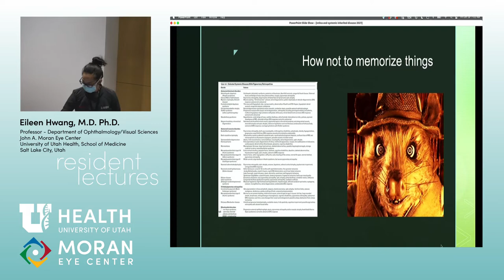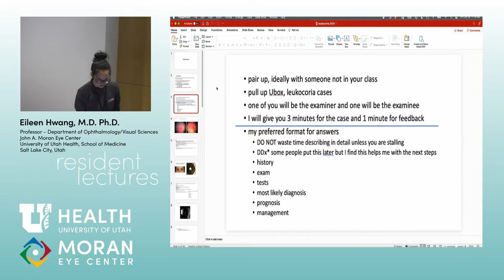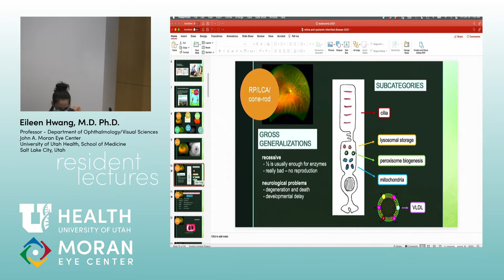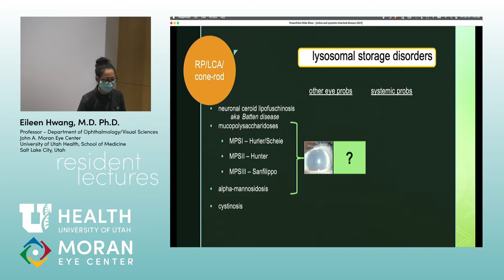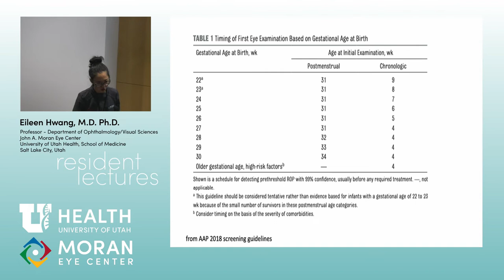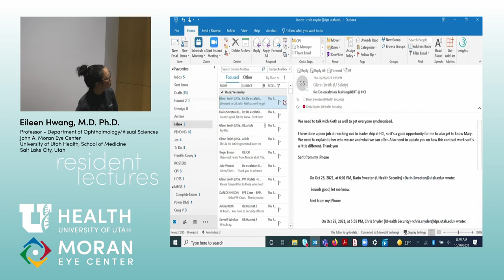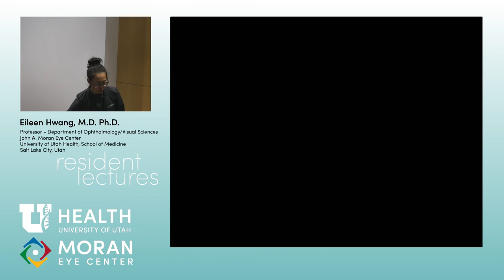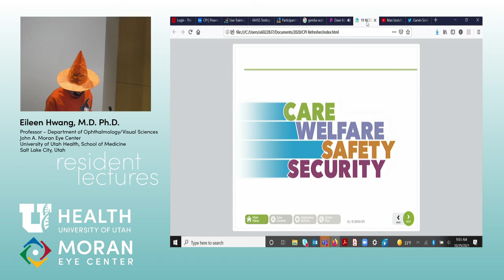Retinal Degenerations Associated with Systemic Disease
Title: Retinal Degenerations Associated with Systemic Disease
Author: Eileen Hwang, MD, PhD
Keywords/Main Subjects: Storage and Metabolism Disorders, Pigmentary Retinopathy, LCA, Ciliopathies
Date: 10/29/2021